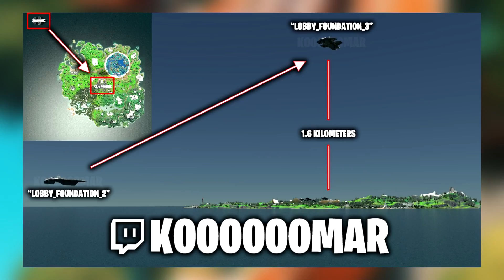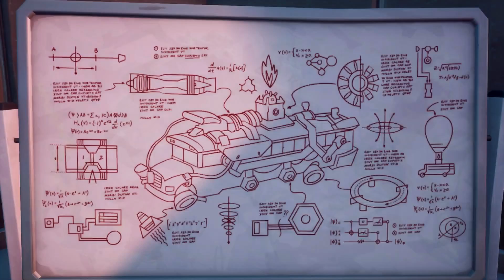LA GROSSE MISE A JOUR 14.20 ARRIVE ! ( FORTNITE NEWS #71 )